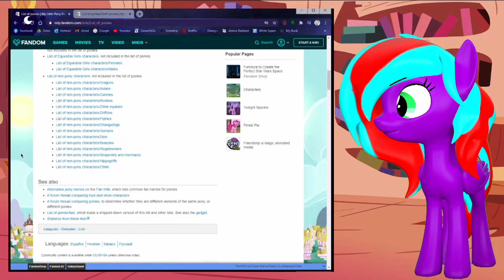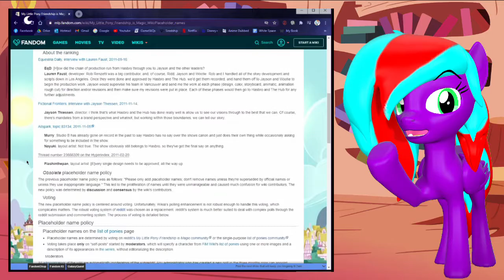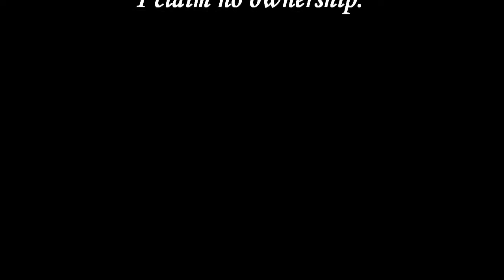Faunalyzing: Ponyville's Librarian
Fauna ponders a question that probably only ever crosses the mind of an ADHD pony like her. Where's the librarian?